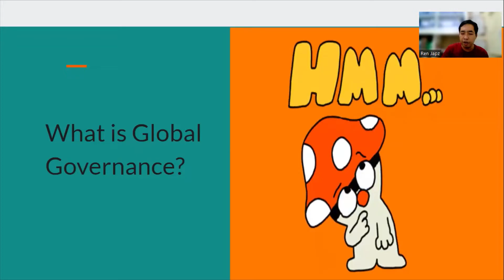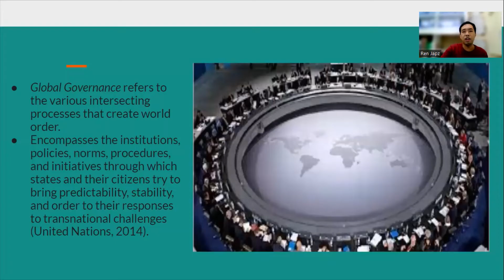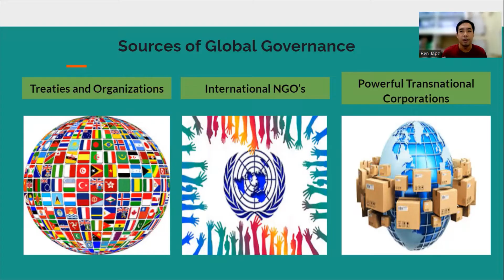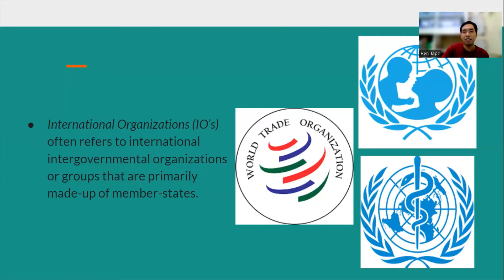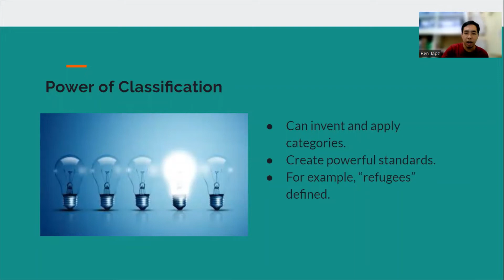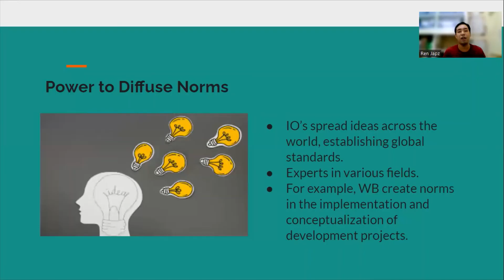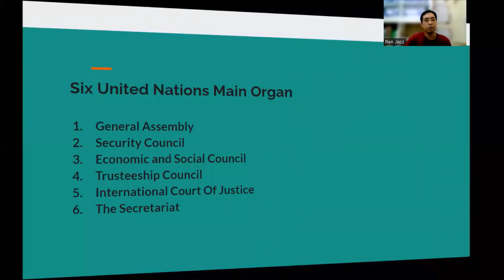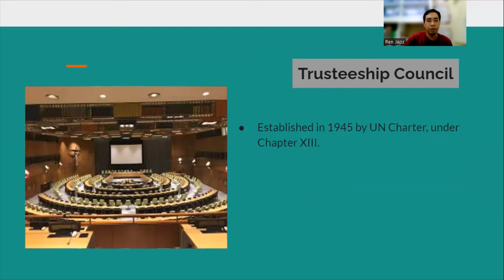GLOBAL GOVERNANCE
Global governance encompasses activities that transcend national boundaries at the international, transnational, and regional levels and is based on rights and rules that are enforced through a combination of economic and moral incentives.
JapzThouhts
Educational Leadership(Lead by Example)

RENE JAPITANA
History with Sir Japz
Distance Learning Tips
Educational Leadership